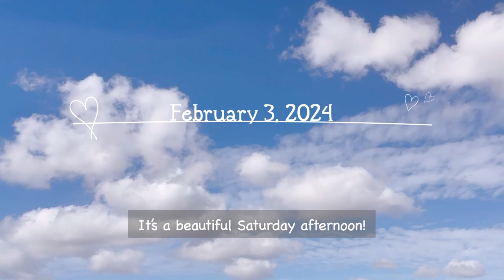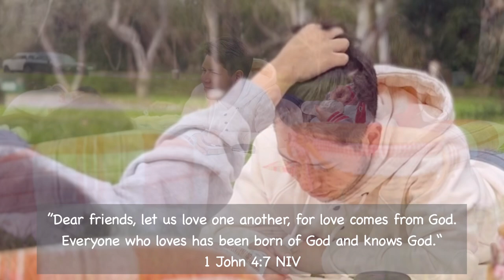A Relaxing Saturday 🧺 picnic, cat cafe, puzzle | weekend vlog (#1)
Hello, everyone! This is my first vlog. I hope you enjoy. 🥰